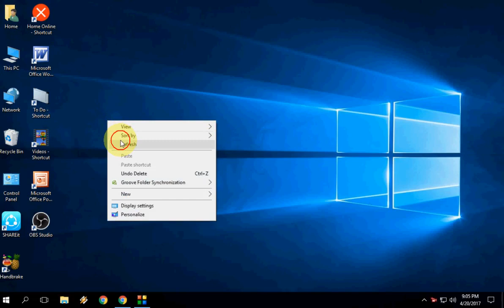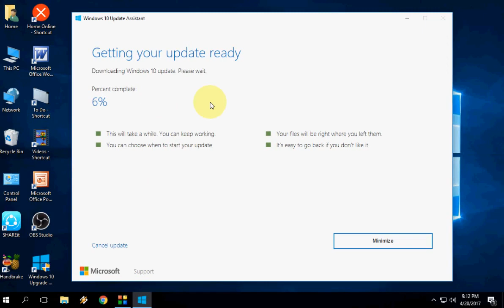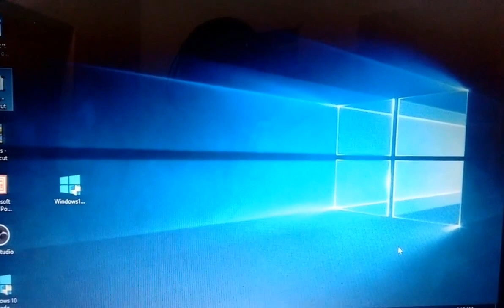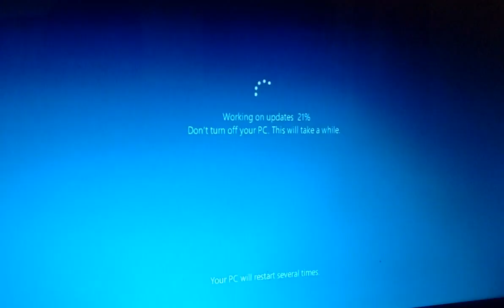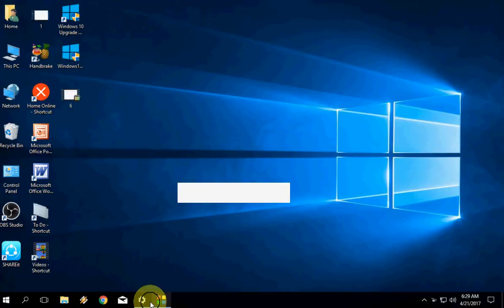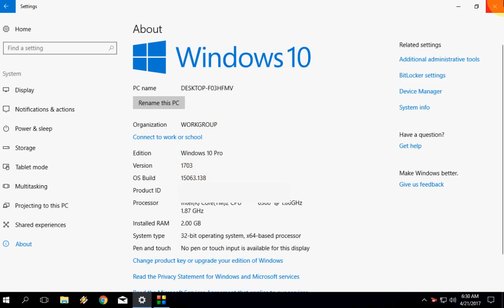How to Download & Install Windows 10 Creators Update-Hindi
Download install & Update windows 10 latest creator update